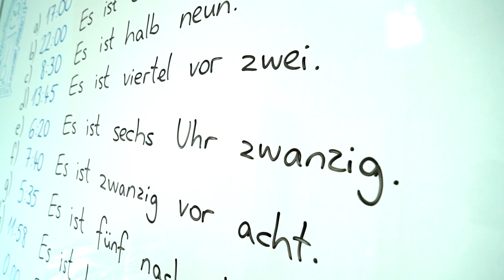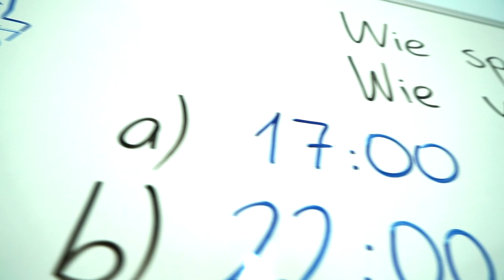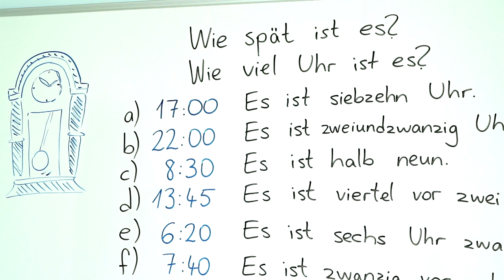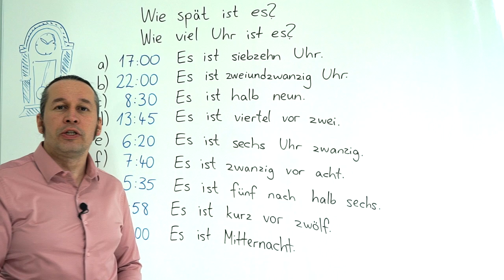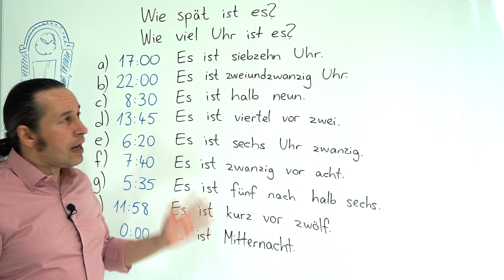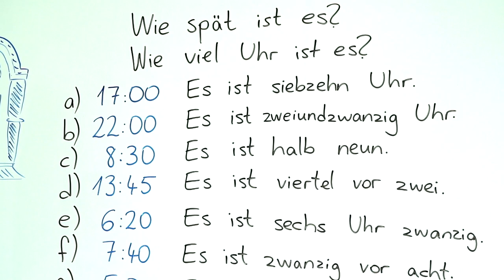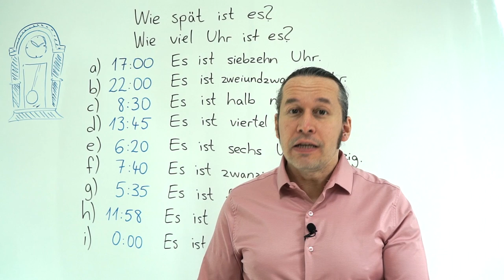Almanca A1 - A2 Seviyeleri Dinleme, Anlama, Yazma Dersleri | DERS - 8